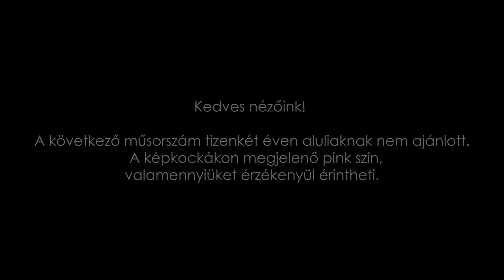Avasi Gimnázium 11/2 Barbie kampányfilm